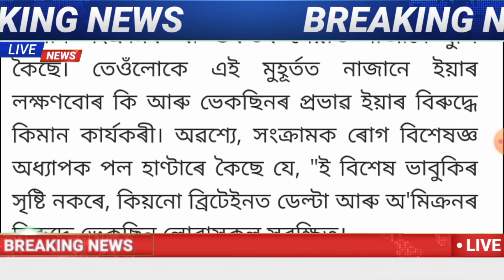Finally School College Close || 144 Section Declared School College News || Again no Lockdown News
Finally School College Close || 144 Section Declared School College News || Again Lockdown News